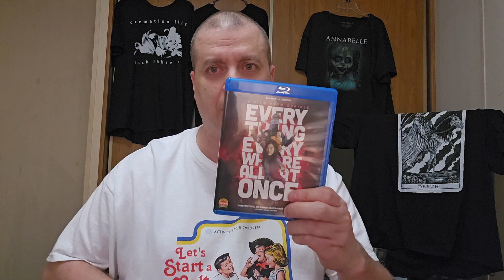Retro Review: Indiana Jones And The Temple Of Doom (1984) - Thuggeeing At The Heartstrings